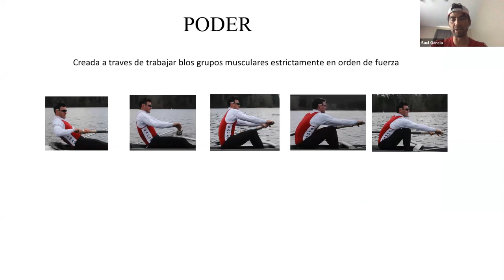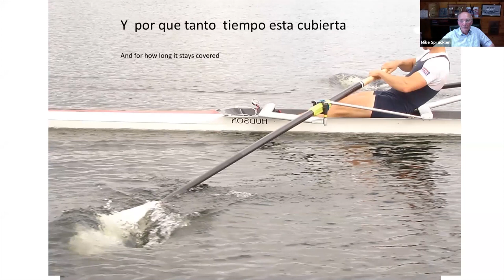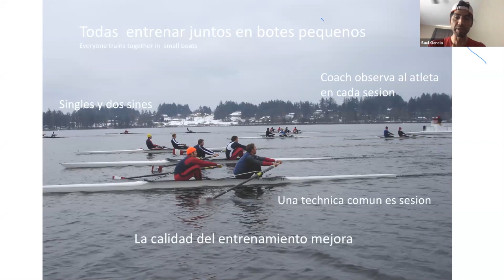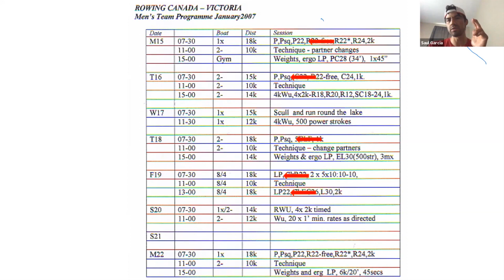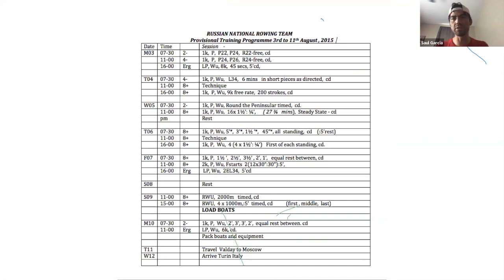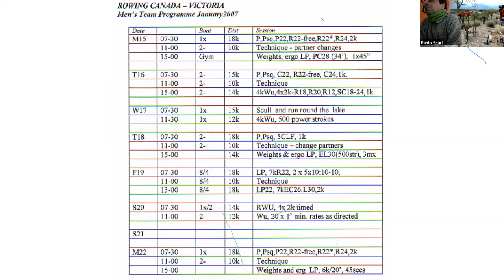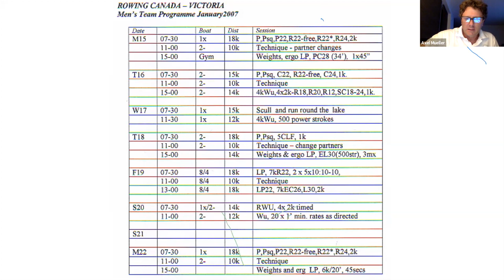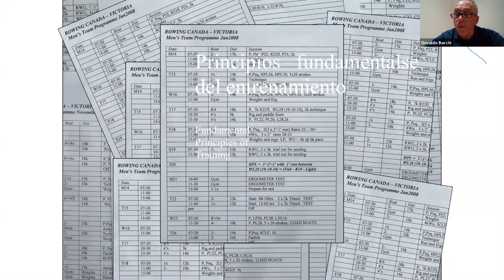FEDERACIÓN URUGUAYA DE REMO: Tips para el remo de hoy (Mike Spracklen - Entrenador Multimedallista)